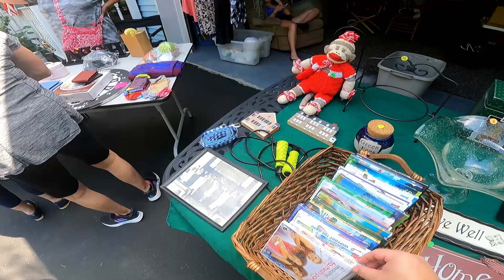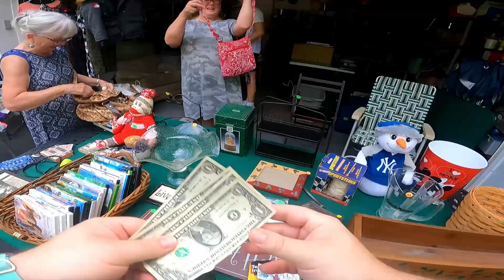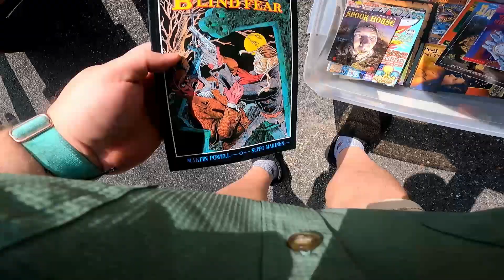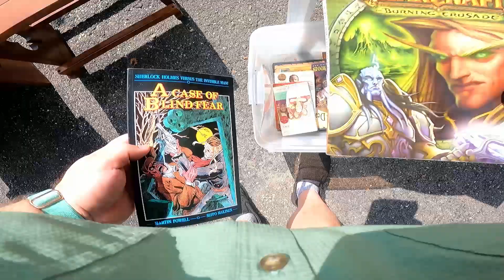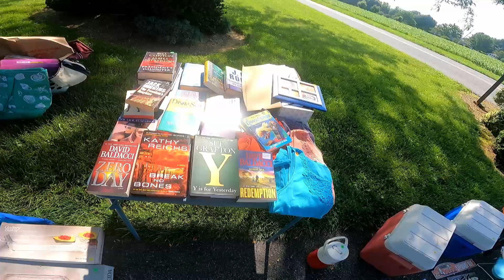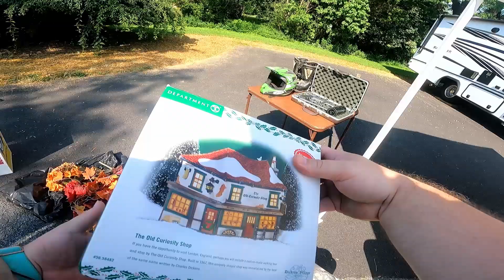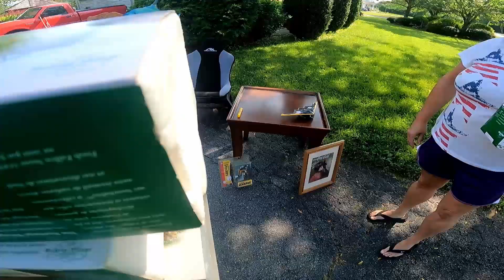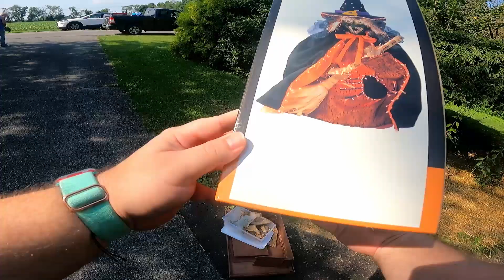GIGANTIC Yard Sale Miss! Will My BIG Hits Make Up For It?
7/8/23 Wind Gap PA Part 2/2

NEW- New Jersey Picker Sitckers:

-video keywords-
ebay bolo
ebay seller
reseller
reselling
estate sale
estate sales
flipping garage sale finds
ebay haul video
reselling
ebay haul
new jersey picker
reseller finds
flip garage sale finds
reseller vlog
treasure hunting
treasure hunt
american pickers
resell video
ebay video
picking
private pick
vintage garage sale
vintage 80's
vintage 90's
garage sale
yard sale
garage sales
yard sales
garage sale ride along
treasure hunting
reseller community